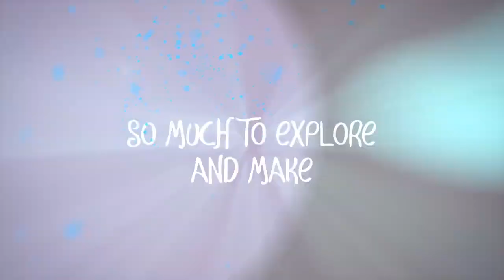The Witch of Fern Island - Official Launch Trailer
The Witch of Fern Island is a magical open-world life simulation game where players will embark on a supernatural journey. Explore an island with a magical culture and discover the history of the island's plants, animals, and insects while learning the skills to master magical trades. Overcome the challenges of the island to demonstrate your mastery of magic and uncover its deepest secrets. The Witch of Fern Island is available now in Steam Early Access on PC.